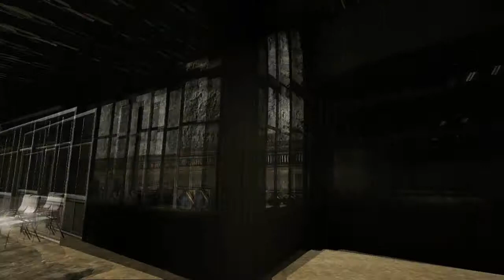Outlast Part:3 - Shorten up those fingers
Well. Those are gone

It's a 360p, ill probabaly reupload